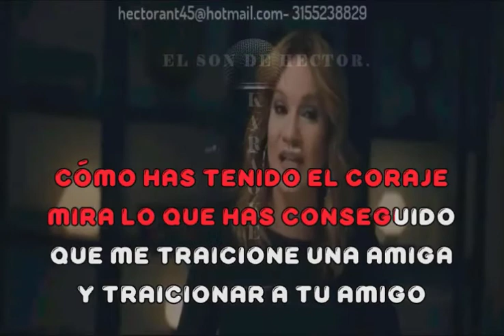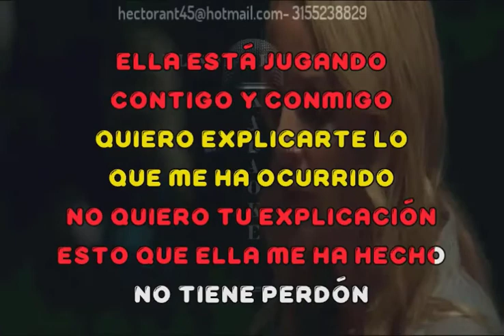TRAICION KARAOKE DEMO PIMPINELA CON VOZ LUCIA, 2021 269 EXCLUSIVO DEL SON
TRAICION KARAOKE DEMO PIMPINELA CON LA VOZ DE LUCIA, UNETE A MI CANAL Y DISFRUTA EXCELENTES KARAOKES.